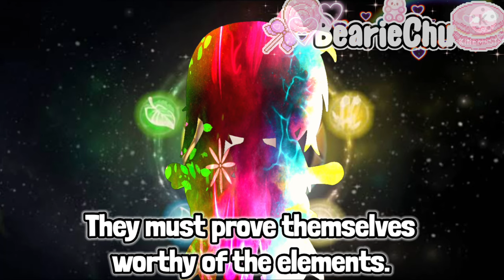🔥Choose your element💧[MEME]🍬||🍭MLB🍋Gacha Club//Gacha Life Mini Movie🍡GCMM×GLMM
Credits to @DevilBona (for element OC and save the elemental guardians)
I used Gacha Club and Gacha Life. I try to post animation memes 2 times every week depending on my schedule. If you want to watch a Gacha club mini movie or a Gacha life mini movie go to my previous videos where I posted Gacha alpha mini movies. I am thinking of posting Gacha life songs or Gacha club songs! GCMM||GLMM←✨ Sub to join the beariechu army

Like the video for more content similar to this!🍯🍰

-CURRENT SUBS
22,048💐✨